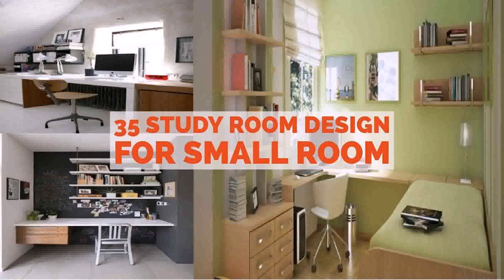Small Room With Design (see description)